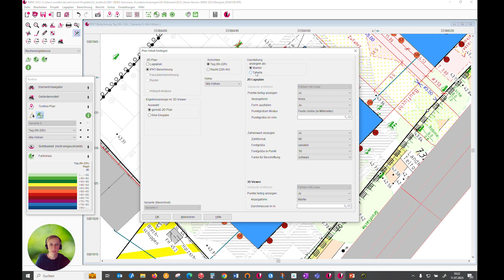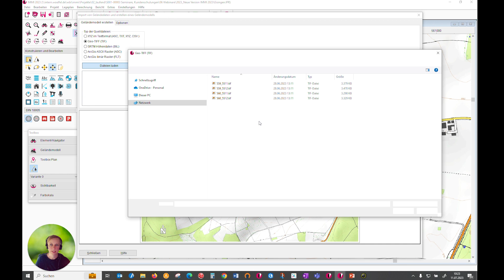Update IMMI 2023 - Die wichtigsten Neuerungen im Überblick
0:00 - Einführung
0:50 - Automatisierte Erstellung von Pegeltabellen
1:51 - Import digitaler Geländedaten inklusive Höhenpunktinformationen